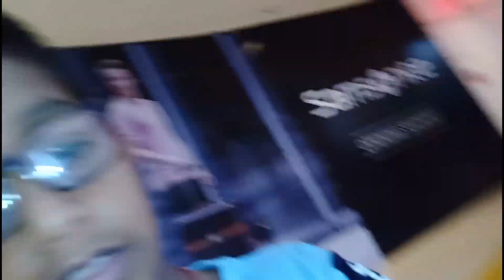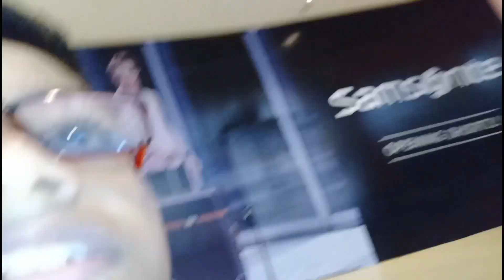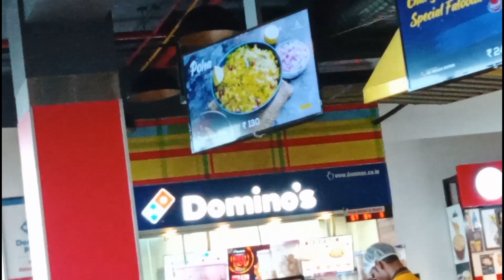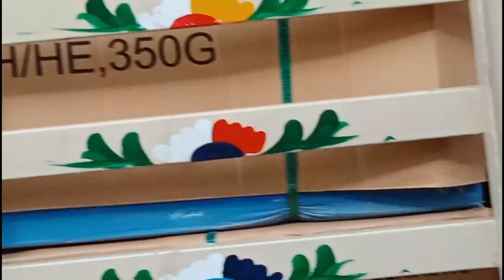mall mein maja a Gaya🥰